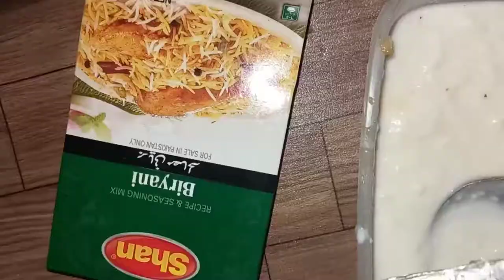New vlog fast time biryani kharab hoi ☹#@sobiamalik vlogs pugwash cooks 🍳 ♥ #